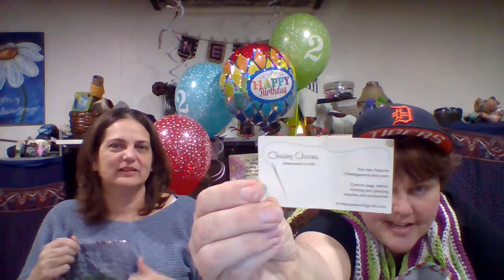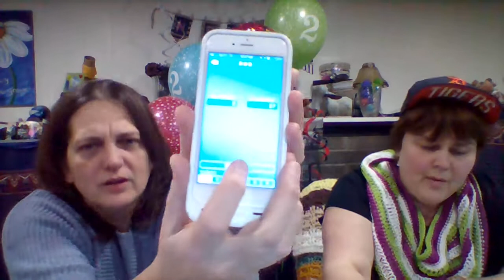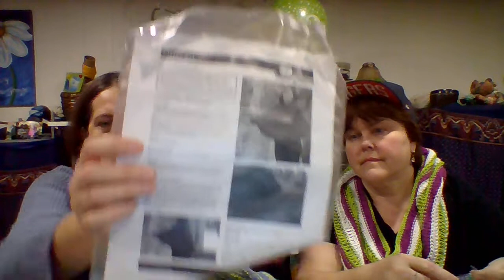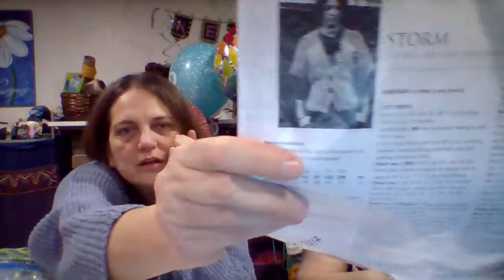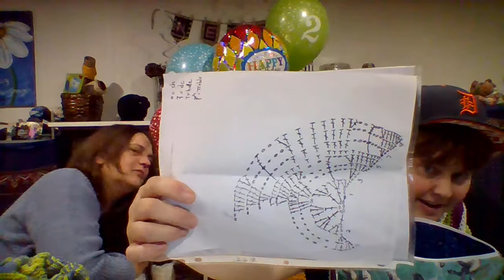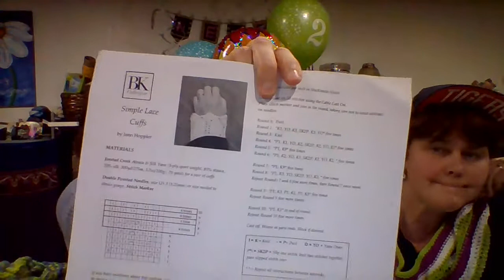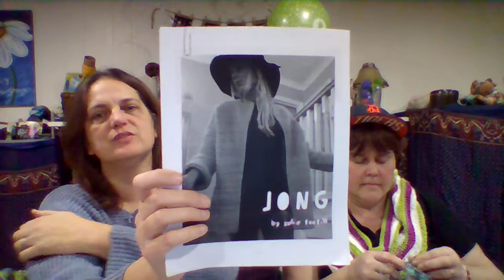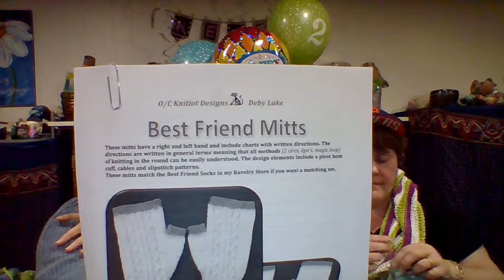Episode 56- 2 Years and still fun - Happy Podaversay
Hi everyone, hope you are good !! New winner drawn and still in the 2017 Biggest looser stash reduction challenge is going on.